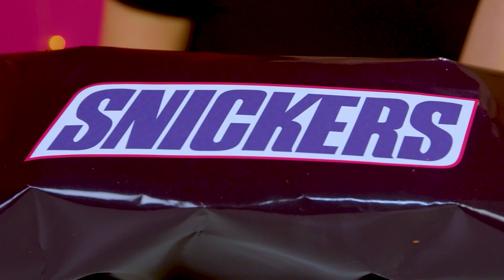Desafío de Comida Rosa vs. Negra | Desafío Loco por DaRaDa Challenge